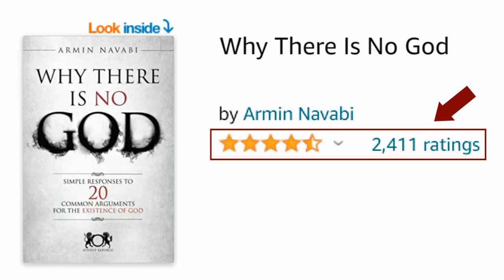Atheist Republic vs India: A Recap Of Our Blasphemous Battle Against Hindutva